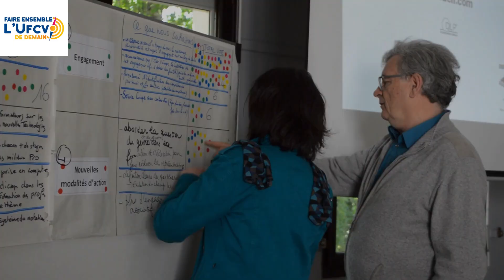Projet associatif de l'Ufcv : rencontre des acteurs de l'association en Pays-de-la-Loire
En février, l’Ufcv lançait la démarche « Faire ensemble l’Ufcv de demain », et proposait à l’ensemble de ses acteurs de terrain de participer à l’actualisation de son projet associatif.

Après avoir réalisé une enquête nationale auprès de ses publics, à laquelle 700 personnes ont répondu, l’Ufcv a organisé des rencontres partout en France. Zoom sur la concertation organisée par la délégation Pays-de-la-Loire.